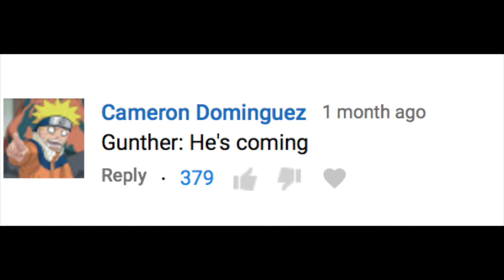Ultra Instinct Gunther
This is my favorit moment of Gunther.